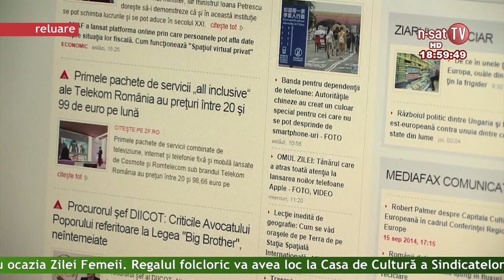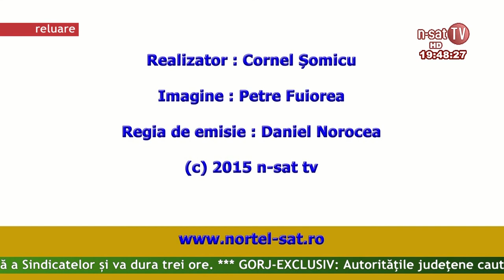Ordinea de zi 03 03 2015